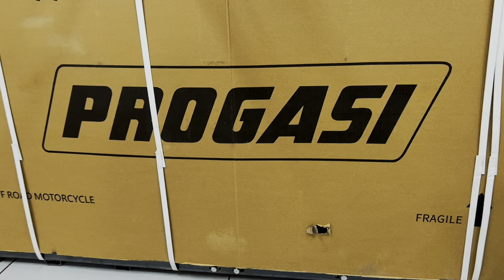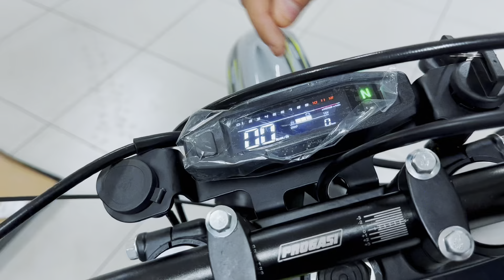СБОРКА И ОБЗОР МОТОЦИКЛА PROGASI PALMA 250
Сегодня для вас мы показываем и рассказываем этапы распаковки и сборки кроссового мотоцикла PROGASI PALMA 250.

Мотоцикл динамично передвигается по любой трассе, удивляет своей мощностью и радует превосходным комфортом.

Рама байка выполнена их хромомолибденовой стали, что является уже классическим вариантом для моделей бренда. На ней установлен пластиковый каркас для предотвращения повреждений рамы и мотобот. О качестве транспорта говорит также наличие высококачественных комплектующих, таких как приводная цепь Choho с твердыми уплотнительными кольцами, фирменная подвеска KYB-Tech, надежные гидравлические тормоза и износостойкие покрышки Kenda.

Производительный и надежный двигатель ZS165FMM с 223-х кубовым объемом имеет воздушное охлаждение, электростартер, карбюратор PZ30 и стандартную механическую КПП с 5-тью скоростями. При такой компоновке максимальная мощность Прогаси Палма достигает 19 л.с. при 7 тыс. оборотов. Объем масла в двигателе равен 1 л.

Этот динамичный, прекрасно сбалансированный PROGASI, как и многую другую мототехнику можно приобрести у нас по адресу:

г. Уфа, ул. Малая Гражданская 35а
Салон мототехники «МотоВектор»